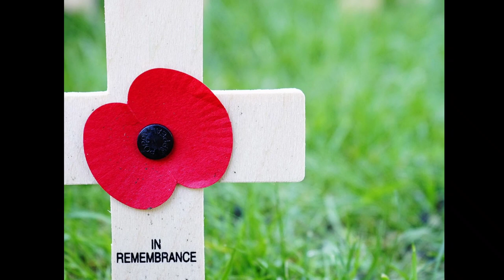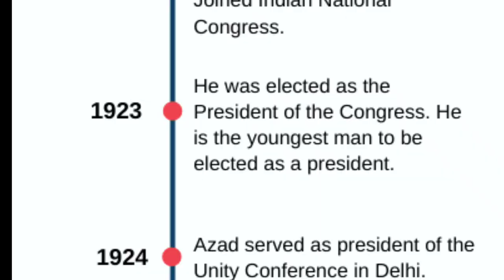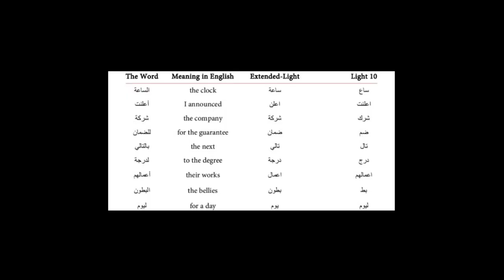First Education Minister Of India/"Maulana Abul Kalam Azad" Full History explain in Kannada.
First Education Minister Of India/Maulana Abul Kalam Azad Full History explain in Kannada/ಮೌಲಾನ ಅಬುಲ್ ಕಲಾಂ ಅಜಾದ್

disclaimner- video is for educational purpose only.copyright disclaimer under section 107 of the copyright act 1976, allowance is made for "fair use" for purposes such as criticism, comment, news reporting, teaching. fair use is a use permitted by copyright statute that might otherwise be infringing. non-profit, educational or personal use tips the balance in favor of fair use. thanks for watching...

Note:- this channel does not promote any lllegal content all content of this video is provided for only educational purpose lam not owner of any content whichi used in my video all resource like picture or video from google or any other helpful site which help us to explain our video nicely or deeply so i credit to my all work to google or any other sites if i used any other's content then i will definitely credit to him thanks i hope all owner understand to me if i used some content in my videos thanks again to all owner.